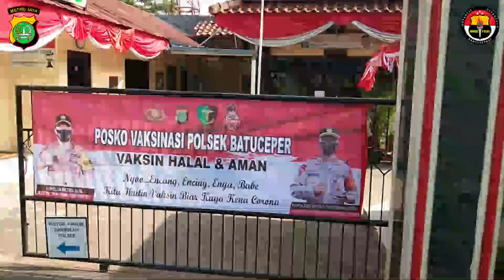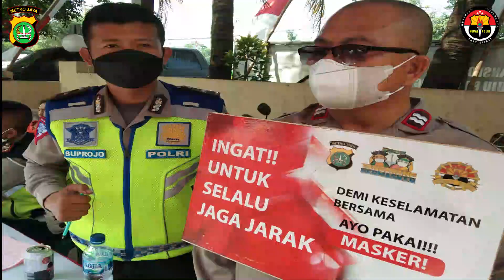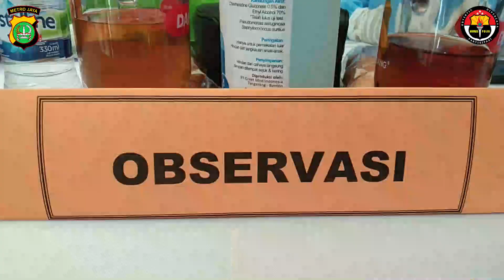KEGIATAN VAKSINASI MERDEKA UNTUK DOSIS KE-2 POLSEK BATU CEPER DI HARI KE-2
KEGIATAN VAKSINASI MERDEKA UNTUK DOSIS KE-2 POLSEK BATU CEPER

Kapolsek Batu Ceper Akp David P. Purba, SH, S. IK,  M. IK bersama jajaran personilnya  berikut Panitia-panitia dari Warga sebagai Pendukung kegiatan serta Relawan Tenaga Medis di tambah Anggota Pokdar Kamtibmas telah melaksanakan kegiatan di Tempat GERAI VAKSINASI MERDEKA  POLRI UNTUK DOSIS YANG KEDUA  Herd Immunity bagi masyarakat.

Kegiatan di laksanakan pada hari Kamis Tanggal 26 Agustus 2021 yang berlokasi di Kantor Mapolsek Batu Ceper Jl.Daan Mogot Km.21 Kec. Batu Ceper kota Tangerang.

Acara telah berlangsung dan ratusan vaksinasi telah di gerai untuk warga masyarakat yang sangat membutuhkan dan acara bertujuan dalam rangka meningkatkan herd immunity untuk daya tahan tubuh di dalam memperkuat kekebalan kesehatan tubuh di saat menghadapi situasi pandemi covid-19.

Ucapan terima kasih teruntuk para tenaga ahli  Tenaga Kesehatan dan para pendukung panitia vaksin dari Urkes Polres Metro Tangerang dan jajaran anggota personil  Polri yang telah menyelengarakan acara Vaksinasi untuk memprotek dan melindungi tubuh warga Masyarakat dari serangan virus corona Covid-19, Terima kasih juga untuk tenaga medis swadaya yang terhormat yang dari Urkes Polres Metro Tangerang Kota.